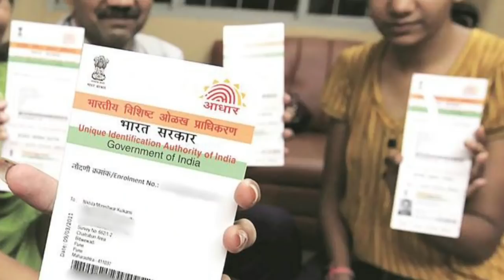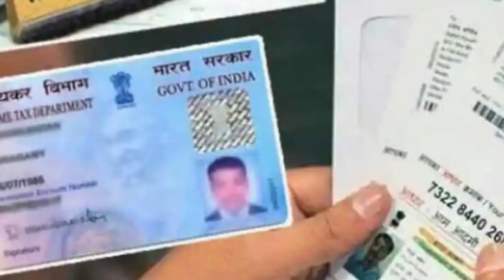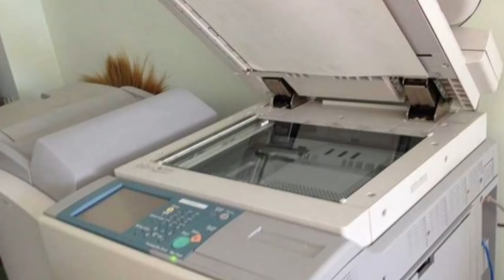ஆதார் பான் கார்டு உள்ளவர்களுக்கு ஜூன் 1 முதல் 5 முக்கிய அறிவிப்பு|TN Aadhar Pan card news|Lockdown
ஆதார் பான் கார்டு உள்ளவர்களுக்கு நாளை முதல் 5 முக்கிய அறிவிப்பு! | Tamilnadu Aadhar Pan card news

Tamilnadu Ration shop news
TNNew ration card
TN Ration card free schemes 2022
Ration shop news tamil ration card
Ration smart card latest news
Tamilnadu news
Tamilnadu lockdown news
Stalin news
Tamilnadu lockdown
Lockdown tamil
Today headlines Tamilnadu
Sugar ration
Rice card
Tn govt
Tation card name addition
Ration card name add
Tnpds
ration shop
Today Trending news Tamil
sbi loan
education loan scheme tamil
personal loan
Mukkiya seithigal
Tamilnadu news headlines
Tamilnadu morning news heaTamilnadu Ration card latest neஅறிவிப்பு
personal loan
Tamilnadu bus news
Tamilnadu mahalir perunthu
Tamilnadu Free bus scheme
மகளிர் இலவச பேருந்து
தமிழ்நாடு பேருந்து கட்டணம்
தலைப்புச் செய்திகள்
குடும்ப தலைவி
கேஸ் சிலிண்டர்
ஆதார் கார்டு
ரேசன் கார்டு